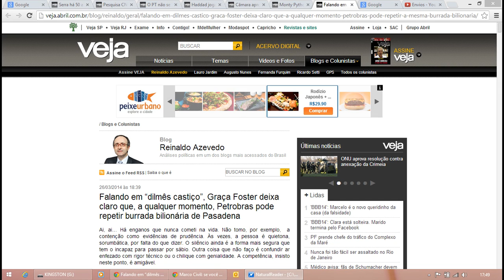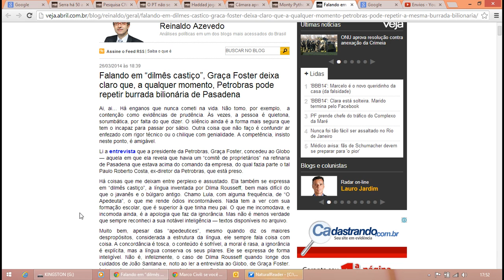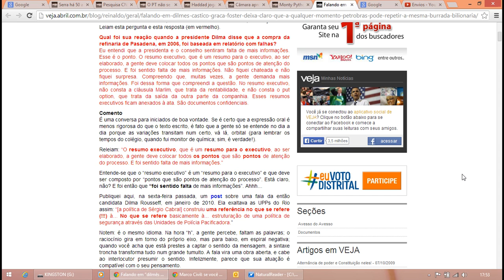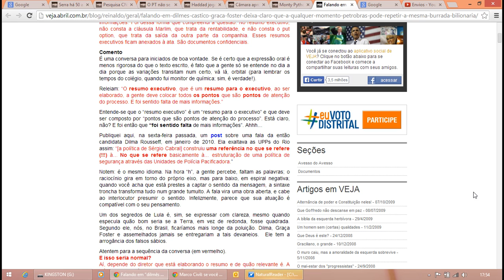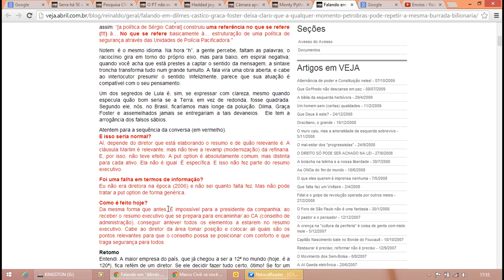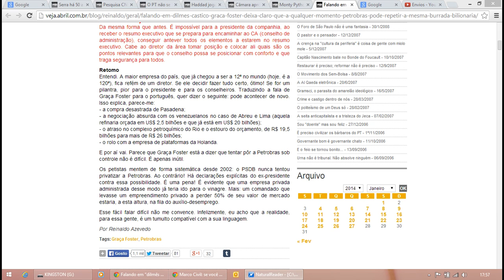Reinaldo Azevedo - Hilário! Graça Foster fala dilmês.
Falando em "dilmês castiço", Graça Foster deixa claro que, a qualquer momento, Petrobras pode repetir burrada bilionária de Pasadena.